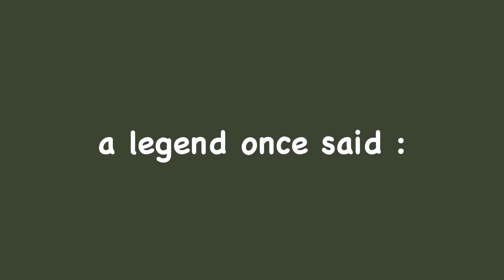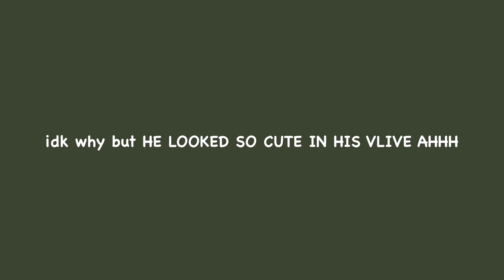JENO LEE MOMENTS THAT MADE ME SMILE LIKE AN IDIOT